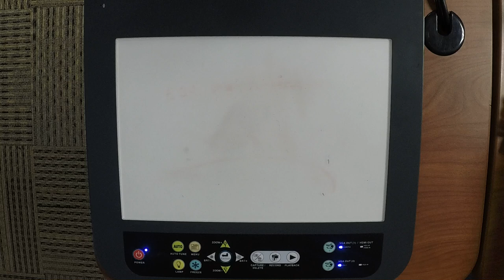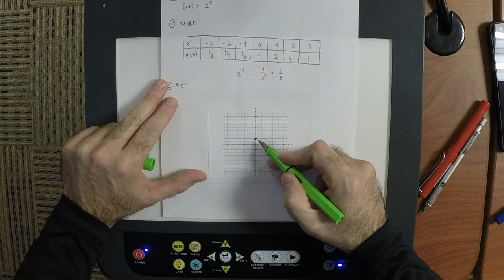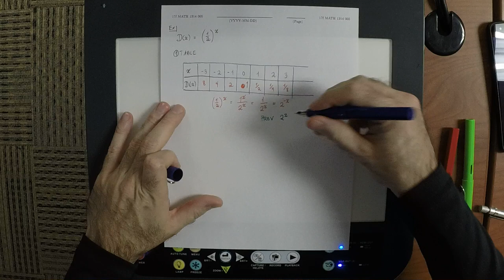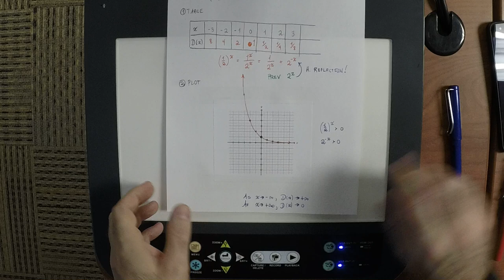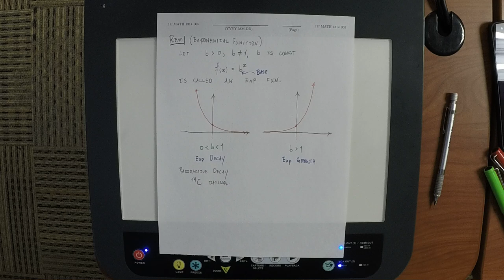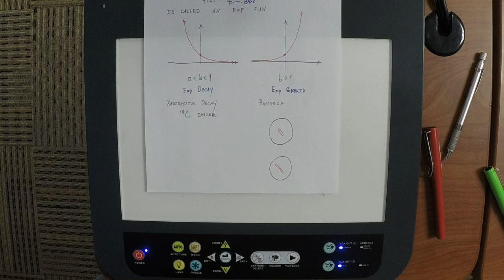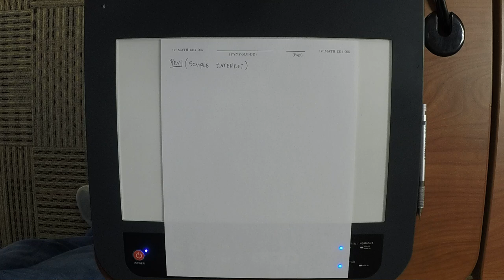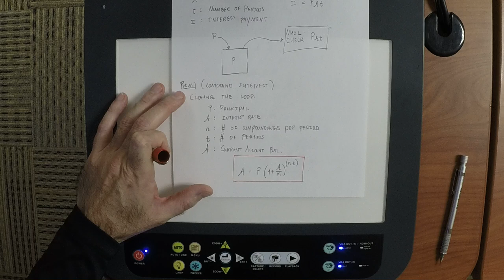17f MATH 1314: lecture_36